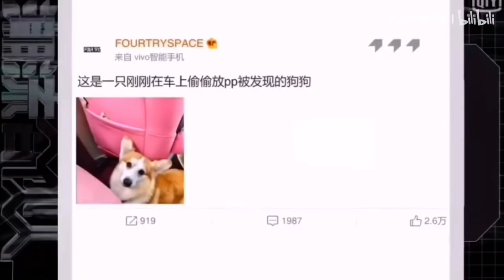【劉雨昕/XINLiu】劉雨昕沙雕合集// Xin stupid action collection【每天向你安利劉雨昕】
Cr 丨芋泥啵啵奶茶丨B站